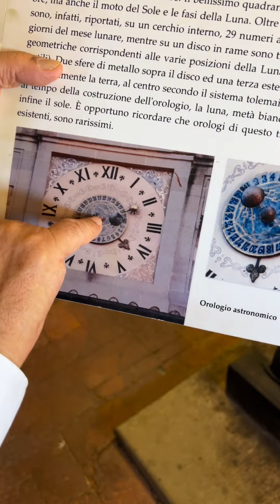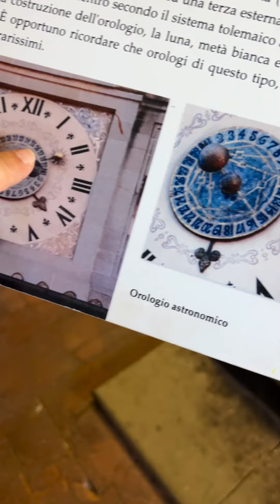Un orologio vecchio quasi 500 anni - Fraternita dei Laici ad Arezzo